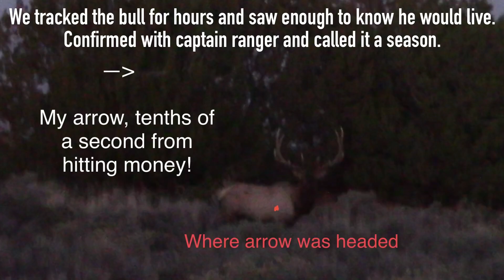FULL DRAW ON THE LAST DAY! | PRIME SEASON! 2021 Archery Elk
With only 5 days to hunt and Matt working Monday-Friday, evening hunts were the only option. Last day with the last half hour of light left, a bull was located and called in…